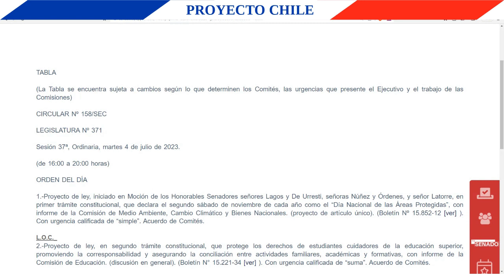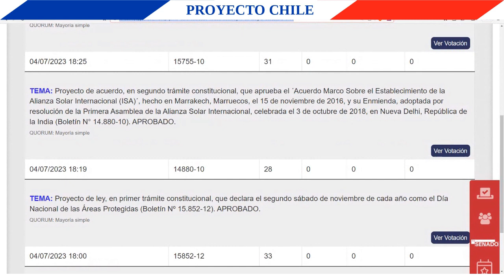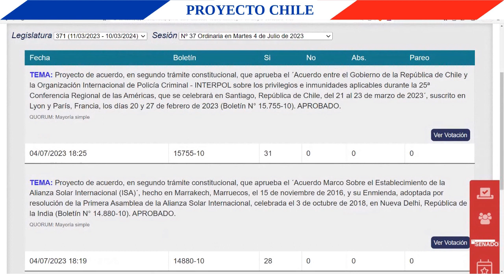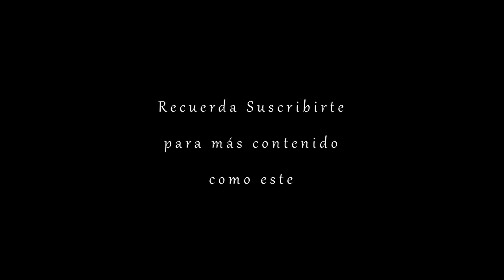Acuerdo con la INTERPOL, regulación para estudiantes cuidadores en general, etc. 4 7 2023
0:00 Temas tratados en este vídeo
0:06 Inicio
0:31 Día Nacional de las Áreas Protegidas
1:24 Acuerdo Marco Sobre el Establecimiento de la Alianza Solar Internacional
2:16 Acuerdo con la INTERPOL sobre los privilegios e inmunidades
3:15 Proyecto que protege los derechos de estudiantes cuidadores de la educación superior
4:08 Otros asuntos